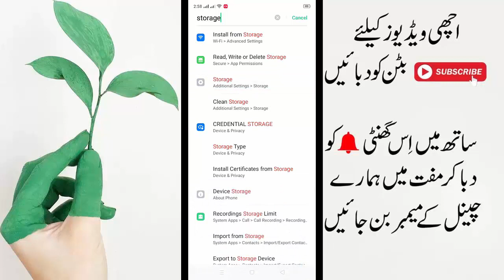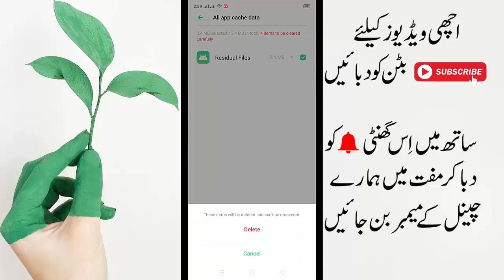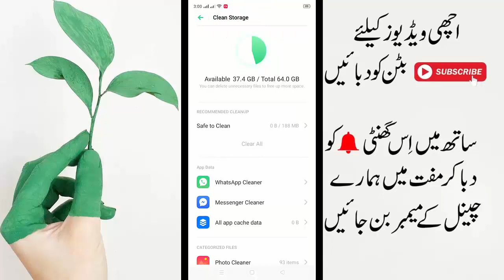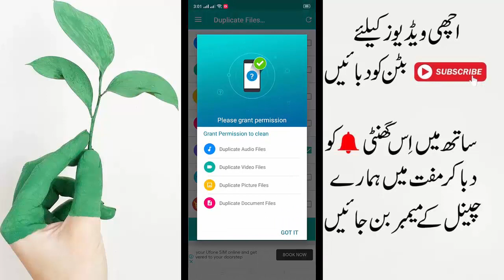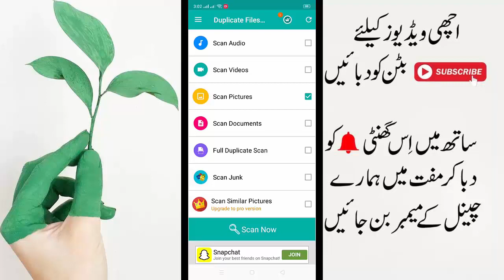Increase Mobile Memory With 3 Steps || اپنے موبائل کی میمری برھائے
Aslam o Alikum dosto mera naam noman hai aur aj ki is video me main apko batauga ke ap kese apne mobile main memory ko zyada se zyada increase kese kar sakte hai to agar ap jan na chahte hai to video ko last tak dekhte rahe taa ke apko main detail ke sath samjha saku ke ye sab apne kese karna hai to agar apko video pasand aye to video ko like kar de thanks. ♥

In Urdu ▐